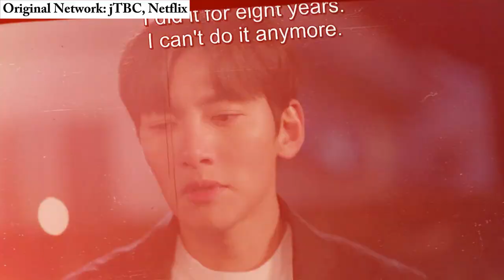Welcome to Samdal-ri Episode 13 Explain | Sangdo Will Tell His Feelings To Samdal | Upcoming Episode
Drama: Welcome to Samdal-ri
Country: South Korea
Episodes: 16
Aired: Dec 2, 2023 - Jan 21, 2024
Aired On: Saturday, Sunday
Original Network: jTBC, Netflix, TVING
Duration: 1 hr. 10 min.

Samdal will once again be away from Youngpil. Sangdo will take advantage of the distance between Samdal and Youngpil. Yes friends, episode 13 of 윈컴투 삼달리.